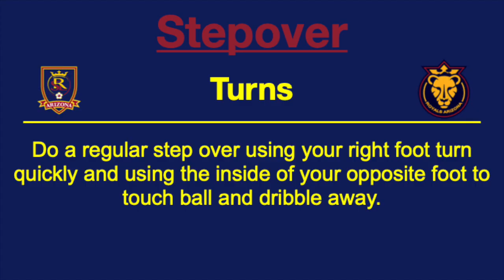Turns 4 - Stepover